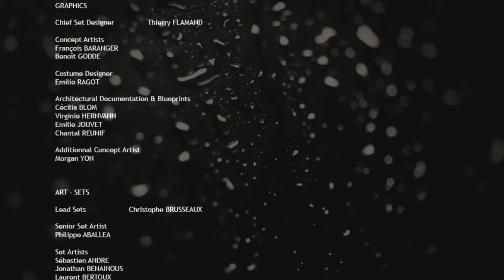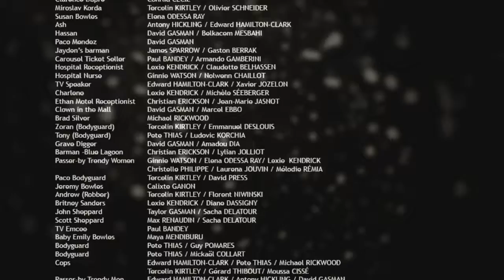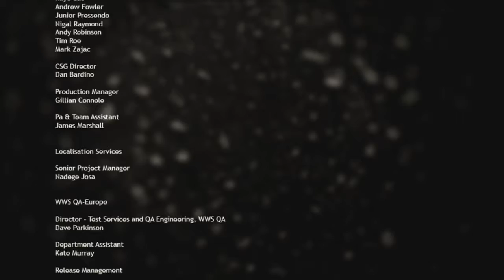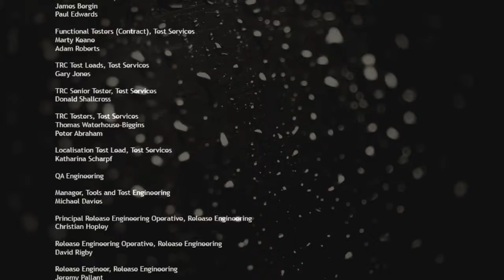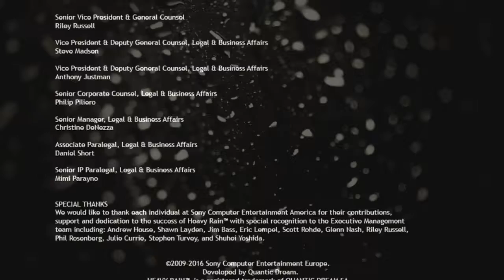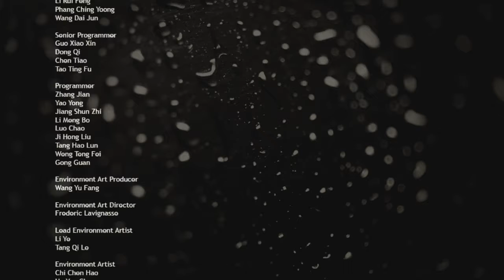Heavy Rain Gameplay German [PS3/PS4] Part 28 One possible End-Und Tschüüss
Heavy Rain

Die Handlung von Heavy Rain ist abhängig von den Entscheidungen des Spielers und dessen Erfolgen in Geschicklichkeitspassagen. Der Ablauf der Handlung wird bis zum Finale jedoch geringfügig beeinflusst, wogegen das Finale und die Zukunft der Figuren von diesen Entscheidungen stärker beeinflusst werden.
Spielbare Charaktere:
Ethan Mars ;Madison Paige;Norman Jayden;Scott Shelby

Viel Spaß